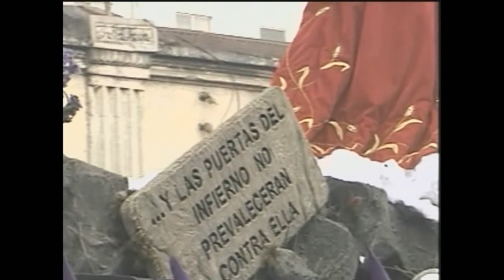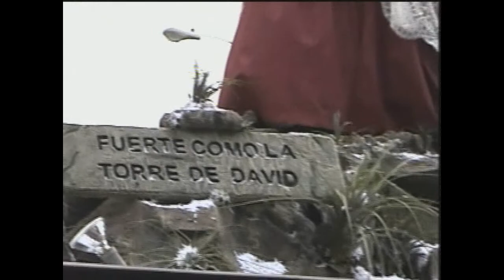Procesión de Jesús de las Tres Potencias - 2,008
Tradicional procesión de Jesús de las Tres Potencias, Parroquia de la Santa Cruz de El Milagro "Parroquia Vieja" zona 6. Lunes Santo 2008, Guatemala. C.A. Tradición y Devoción en Guatemala - Unidos por una misma fe..